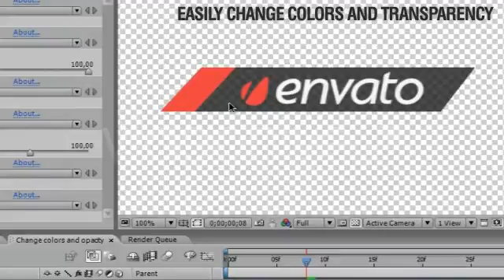Clean Modern Simple Lower Thirds | After Effects Template 2008336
CLEAN MODERN SIMPLE LOWER THIRDS � VIDEOHIVE With th... (elements)